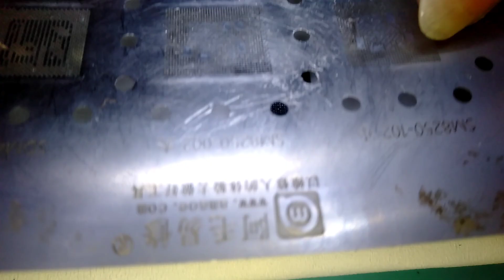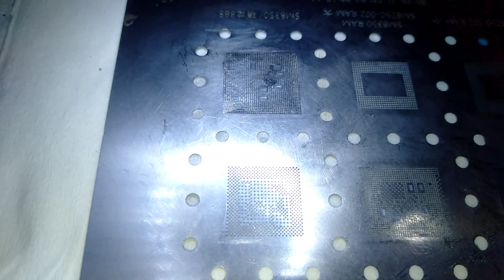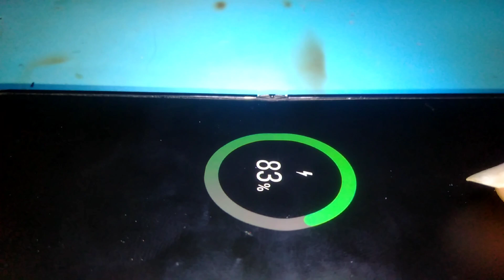Samsung Galaxy Z Flip 3 5G Mati Total | Dead Solution | CPU Double Decker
Keterangan:
Perangkat ini milik user yang send unit, setelah di cek banyak yang korslet di sekitar CPU UFS seperti yang di tunjukan divideo, setelah di tracking jalur korslet mengarah ke banyak IC, saya angkat semua IC seperti IC Cas, Power dll (tersangka) tetap korslet, saya tracking lagi yang korslet mengarah ke CPU semua, saya fikir CPU nya korslet/mati, saya pun ga berniat untuk meng-kontenkan perangkat ini, saya putuskan untuk mencoba angkat CPU RAM, setelah di angkat CPU RAM ternyata semua yang korslet hilang, kemungkinan CPU ini masih hidup/normal atau hanya Double Decker (kaki-kaki CPU bergandeng) akhirnya saya video untuk proses selanjutnya, jika berhasil akan jadi konten, makanya video tersebut tidak lengkap atau pada saat angkat CPU RAM tidak divideo. Bagi yang mau service send unit (Seluruh Indonesia) silahkan klik tautan yang ada dibawah dan gabung Group kami. Terimakasih

SERVICE ONLINE
HARDWARE & SOFTWARE